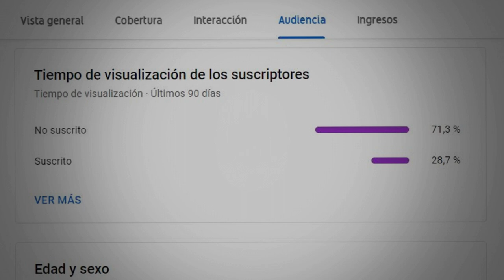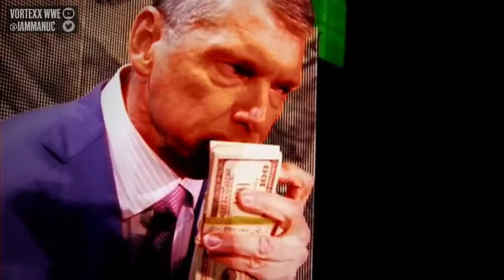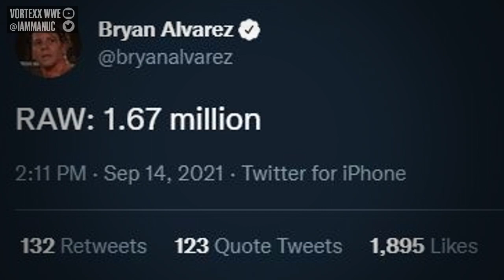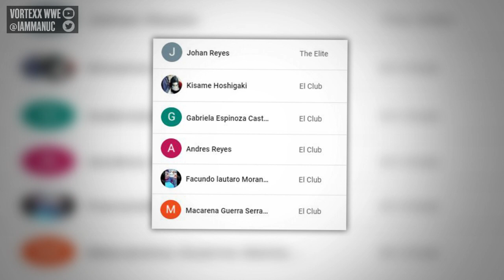WWE ha CAMBIADO para MAL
wwe ya no es lo mismo que antes y llega un punto en el que ya no es divertido seguir aguantando cosas malas semana tras semana, esta es mi opinion sincera referente al producto actual de wwe en 2021